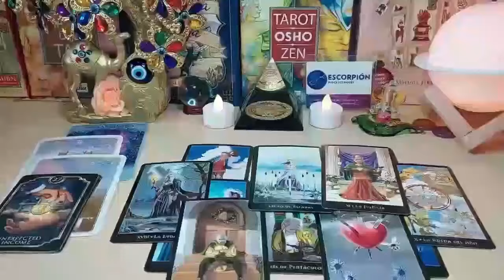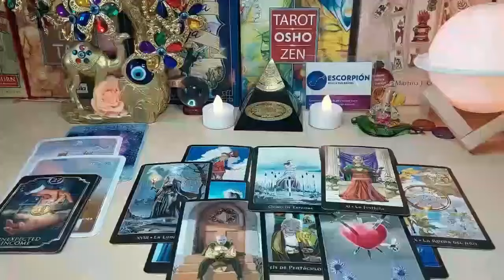LIBRA😬THEIR’RE FRUSTRATED WITH YOU BEING UNBOTHERED & YOUR SILENCE! 💞JUNE 2024 TAROT LOVE READING